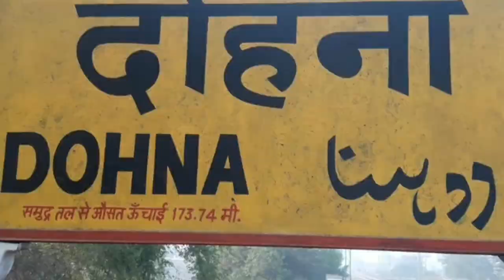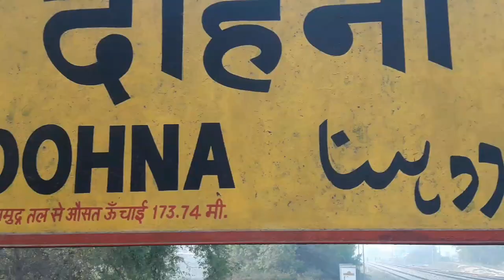DOHNA HALT || GUARD CAB VIEW || AKUL'S WORLD || AKUL NATH TIWARI